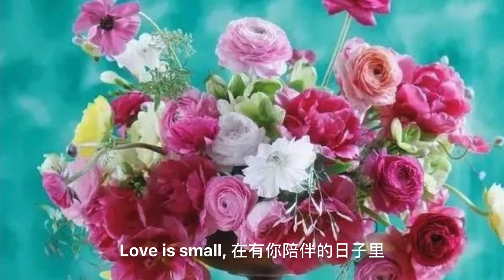Love is small - dedicated to my Mom （小小的爱）- 贴心小棉袄送给妈妈的歌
一直想写一首歌送给我妈妈。

我小时候并不像现在的孩子有那么多好玩的游戏玩具，还有电视看。大人也没有太多的娱乐活动。从我有记忆开始，我妈妈就开始教我唱歌了，那时候，她总是拿着简谱书一首首教。印象最深的就是《走在乡间的小路上》，《外婆的澎湖湾》，《军港之夜》，还有一本厚厚的小册子，外国民歌三百首，雪绒花，红河谷都是她教我的。

我很幸运，在我的生命中一直有父母陪伴左右。他们给我了最多最好最无私的爱。可是他们像很多其他中国父母一样，爱这个词羞于说出口。但我能真切感受到。在我的心里，爱是微小的，无微不至的，它就在每一天都陪伴里，每一件妈妈缝制的衣服里，每一句关切的话语里。每一首她教我的歌曲里，甚至就在无声的对视里。

这首歌的编曲运用了很多八音盒的乐器。那让我想起小时候骑电马玩，吃冰激凌的情景；）

Love is small

作词/作曲/编曲/唱：玉兰花开

你从不开口说爱我
眼神却从不离开我
你总是牵着我的手；
一路上有你不寂寞
风吹树叶沙沙响，
那是你耳语轻轻唱
儿时的歌谣在回响
一遍遍回荡在心上

走在乡间的小路上，
外婆的澎湖湾和老船长
还有军港的夜啊多悠扬

Love is small, 在你教我的歌谣里
Love is small，在你温柔的眼神里
Love is small, 在有你陪伴的日子里
Love is small，在你牵挂的白发里

一点一滴小小的爱
汇成一条小河轻轻流
流过岁月，流过坎坷，
流过辉煌，流过感恩
留下幸福。